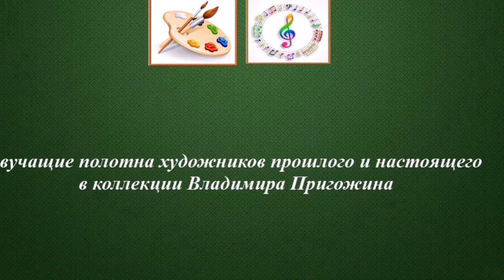Видеоклип "Картины польского художника Владислава Чахурского (1850 - 1911)"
Известный польский художник Владислав Чахурский (Ladislas Wladislaw von Czachorski) родился в 1850 году в Люблине.
Живописи учился у такого известного мастера, как Рафал Хадзевич.
Потом было обучение в Дрездене (1868 год) и Мюнхене (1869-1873). После Мюнхена художник уезжает в Италию, а потом – во Францию.
Особую популярность художнику принесли портреты женщин. Огромное внимание к деталям, цвету и свету. Публика быстро оценила работы Ladislas Wladislaw von Czachorski и организовалась очередь. Дамы ожидали своей очереди до двух лет.
Такой успех вызвал вполне ожидаемую критику. Художника обвинили в коммерциализации искусства и… в отсутствии таланта. Но, дамы придерживались мнения совершенно противоположного. И до самой смерти художника (в 1911 году, в Мюнхене) засыпали его заказами. А работы Владислава Чахурского и сегодня ценятся очень высоко.
Хотя, большая часть работ утрачена. Очень сложно найти подлинные названия работ, создаётся такое ощущение, что авторы галерей сами попытались додумать, чтобы было что написать под картиной. Я так делать не буду. Работы достаточно яркие и эмоциональные, и главная эмоция у зрителей на виду.